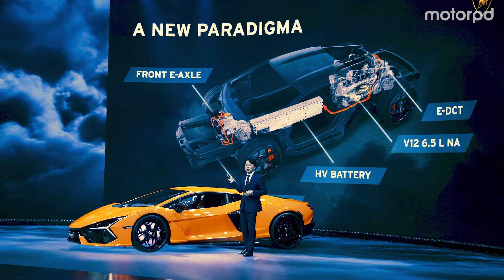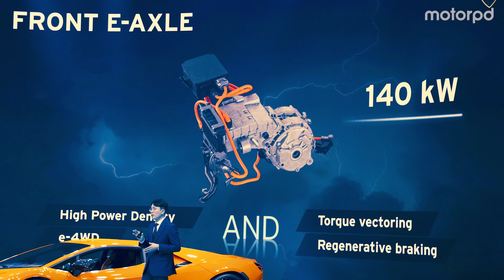람보르기니 ‘레부엘토’ 한국 등장! - 언베일링 & 상품설명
람보르기니가 브랜드 최초의 HPEV(High Performance Electrified Vehicle) 플러그인 하이브리드 슈퍼 스포츠카인 레부엘토(Revuelto)를 국내 최초로 공개했습니다.

람보르기니의 전동화 전략의 핵심 모델인 레부엘토는 람보르기니의 상징인 V12엔진과 3개의 전기모터가 결합되어 최대 1015마력이라는 폭발적인 성능을 발휘합니다. 또한 V12엔진에 처음으로 적용되는 더블 클러치 변속기로 스포티함과 주행의 짜릿함을 최대로 끌어올렸습니다.

람보르기니는 첫 플러그인 하이브리드 슈퍼 스포츠카인 레부엘토를 시작으로 오는 2024년까지 모든 라인업의 전동화 로드맵을 추진 중입니다. 2028년까지 총 25억유로를 투자하는 전동화 계획은 람보르기니 역대 최대 프로젝트입니다.

람보르기니 아시아·태평양 지역 총괄 프란체스코 스카르다오니(Francesco Scardaoni)는 “람보르기니의 상징적인 V12엔진을 사랑해주시는 한국의 팬, 그리고 고객들에게 레부엘토를 소개하게 되어 기쁘다”며  “레부엘토는 우리의 전동화 전략인 코르 타우리(Cor Tauri)의 중요한 축이며 기존의 틀을 깨기 위해 탄생한 매우 독특하고 혁신적인 자동차이다”라고 말했습니다.